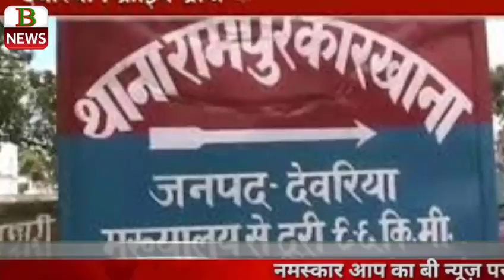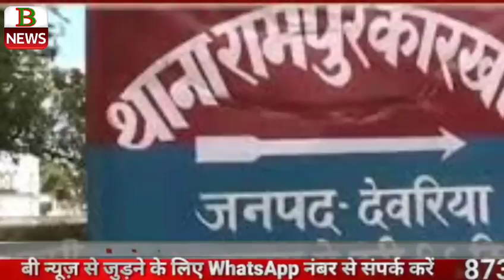देवरिया में बालगृह मामले सामने आने के बाद मायावती ने योगी को कहिए कड़वी बातें